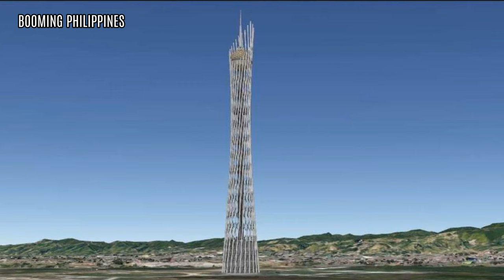Philippines' TALLEST STRUCTURE to RISE in Cebu City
An iconic tower is proposed to rise at the South Road Properties in Cebu City, which is eyed to become the tallest structure in the Philippines.

5K venture and Development Corp presented to Mayor Mike Rama this week at his office a 490-meter tower design, with 155-floors, which will be constructed at the South Road Properties or SRP.

This proposed tower will include a 15-story hotel and a three-story luxury complex on a three-hectare lot.

Designed by Bong Deiparine, the project will be under a Private-Public Partnership (PPP) scheme, which will be at no cost to the City Government.

Cebu City Mayor Michael Rama welcomed the idea, but said that this would still go through a certain process first, and should have a certain modicum that has to be complied with.

No information yet where in SRP is the proposed location of the tower, but one thing for sure, it will not be constructed within the joint-venture project of the City with Filinvest Land, Inc.